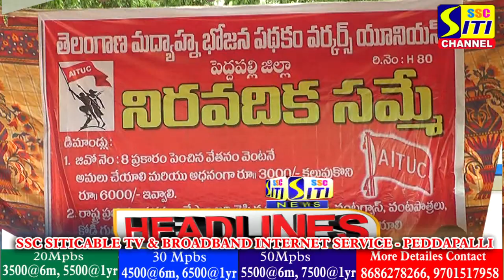SITINEWS HEADLINES || 10-07-2023